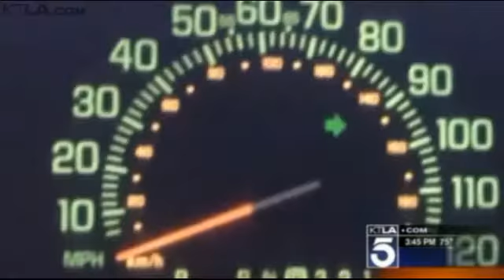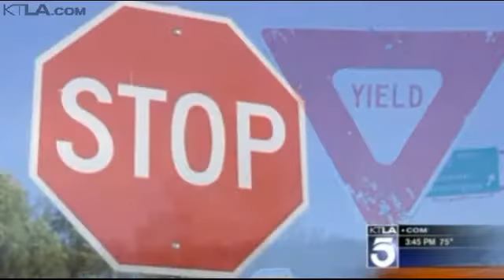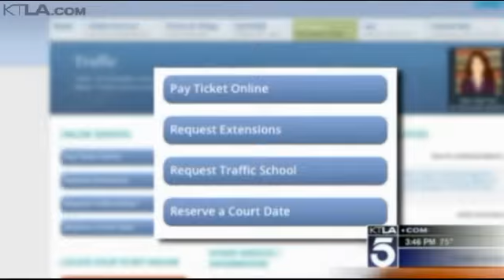Legal Smart with Alison Triessl - Traffic Tickets